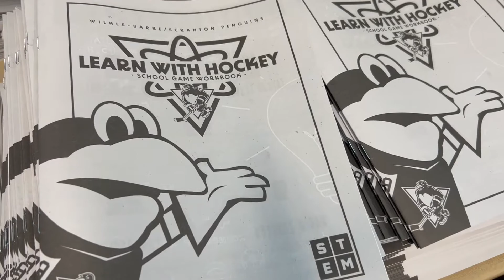LEARN WITH HOCKEY SCHOOL & STEM GAME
Fun on the ice, in the stands, and on the concourse!

Here's a quick look back at our inaugural LEARN WITH HOCKEY SCHOOL & STEM DAY GAME.

We're already planning for next year's event, and if you'd like to get your school or classroom involved, give us a call at .